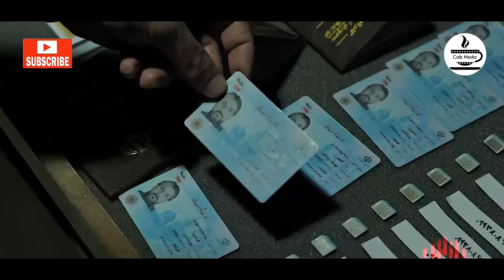شرح پرونده های واقعی پلیسی در سریال بازپرس - قسمت 24 | Serial Bazpors - Part 24